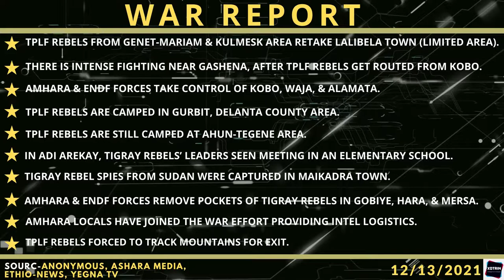Ethiopia War Report Tigray rebels control Lalibela, Amhara & ENDF forces control Kobo, A